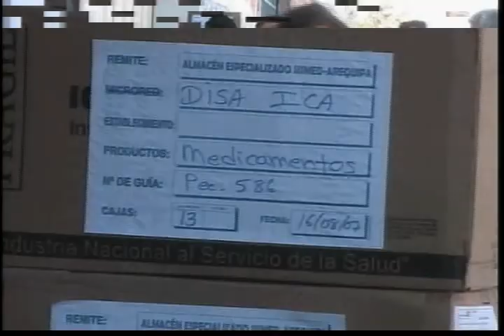Documentary: Pisco 7.9, 2 Months Later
A documentary/feature made for Miami Dade Colege School of Entertainment. This clip is about 3 minutes showing the destruction after the earthquake two months later.

TobiProductions14
Producer: Hugo W. Nunez del Prado